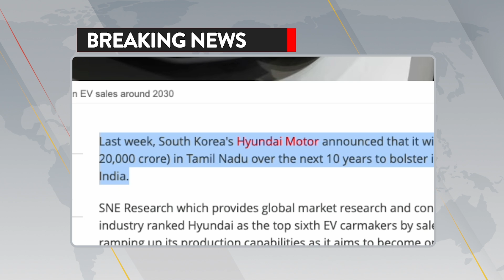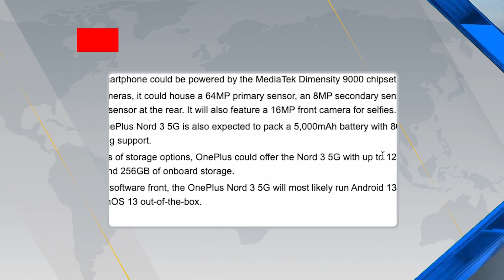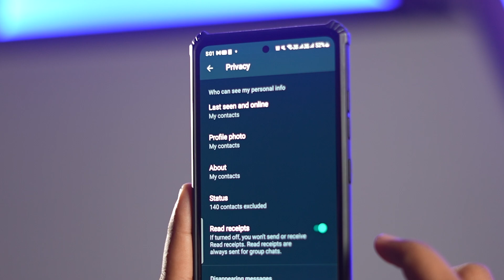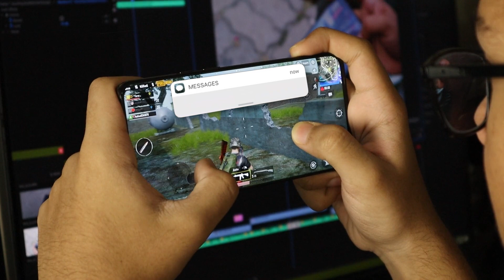Oneplus NORD 3 ,Moto Edge 40 5G, microLED display by Apple,LAVA AGNI 2 5G,get lost phones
skynews Episode - 4

Welcome to our dedicated YouTube video on the latest tech news. In this episode, we bring you exciting updates from the world of technology. First up, Hyundai has made a massive investment of 20,000 crores in the Indian EV sector, signaling a significant push towards electric mobility in the country.

We also have leaks regarding the highly anticipated OnePlus Nord 3 5G and the Moto Edge 40 5G, revealing some intriguing features and specifications of these upcoming smartphones.

Apple is gearing up to launch its very first micro LED display, promising enhanced visual experiences for its users. This technology is expected to revolutionize the display industry.

Lava has just launched their first-ever Lava Agni 2 device, offering users a budget-friendly smartphone with impressive features.

In the cryptocurrency space, a new player called Worldcoin has emerged, backed by OpenAI. This digital currency has gained attention for its unique approach and potential impact on the market.

Sanchar Sathi, an integrated citizen-centric web portal, has been introduced, allowing users to track and crack their lost or stolen mobile devices, manage mobile connections, and improve their awareness quotient.

We also have a scam alert related to WhatsApp, urging users to stay vigilant and protect themselves from potential scams.

Exciting news for language models enthusiasts: ChatGPT can now browse the internet, expanding its capabilities and potential use cases.

And lastly, for all the BGMI (Battlegrounds Mobile India) fans out there, we have news that the game is coming back, bringing back the thrill and excitement of mobile gaming.